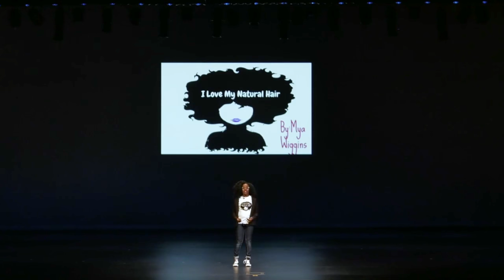Klein ISD: KleinTalks - Mya Wiggins - I Love my Hair!